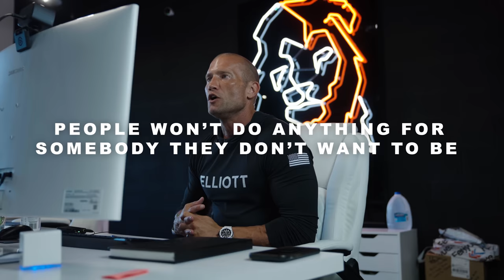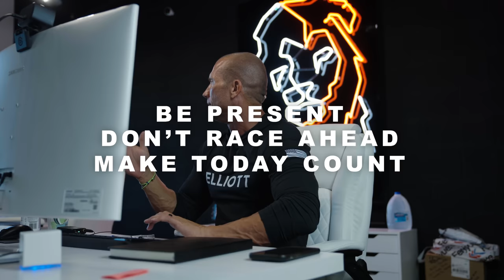Sales Training // The Ultimate Power Moves in Business // Andy Elliott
During a LIVE Mastermind Zoom call, Andy Elliott gives the five points to master as a developing entrepreneur and/or intrapreneur. Learn and train on these five power plays, as well as the dozens of tips and strategies Andy offers during this full zoom call. Anyone looking to spark their professional development or to pour fuel on the fire, this video will give you tactical steps to take immediately!